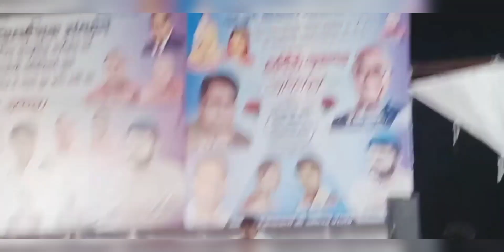Rita khandare song jai bhim song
Rita khandare song